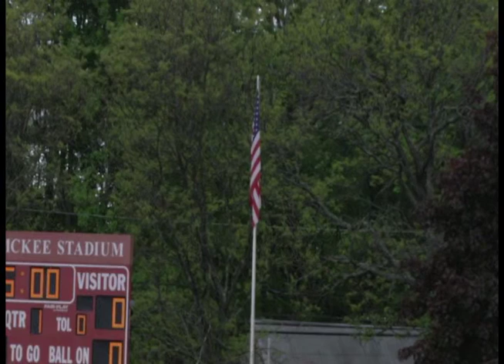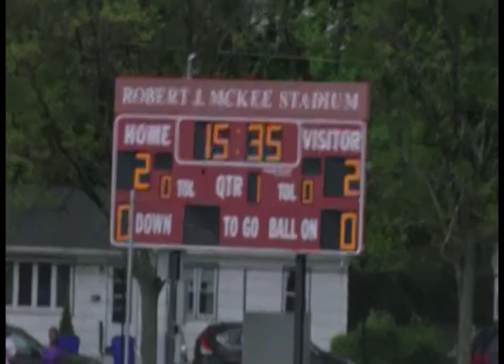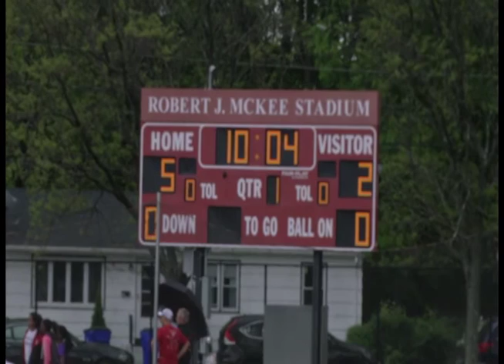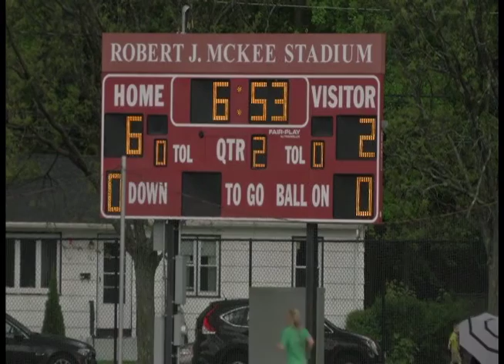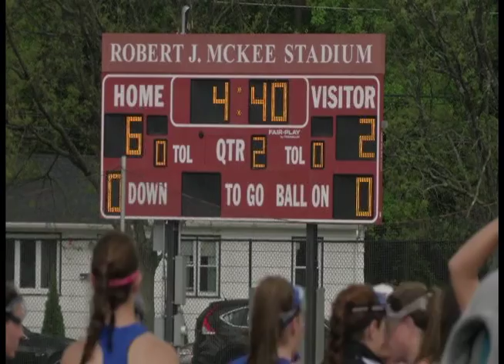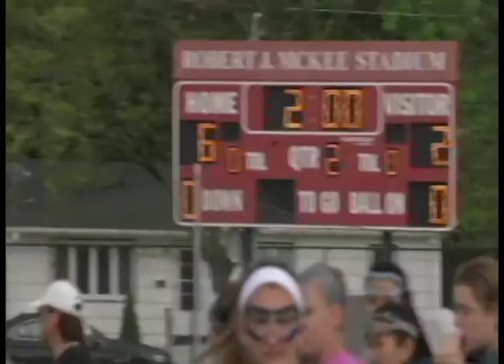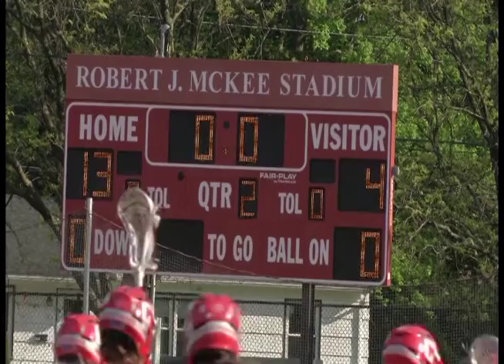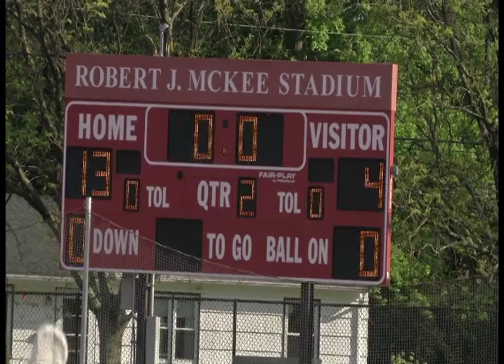Hall vs. Conard - Girls Lacrosse (May 19, 2016)